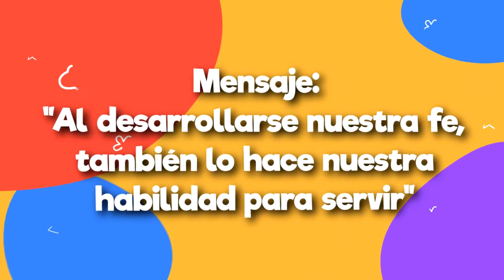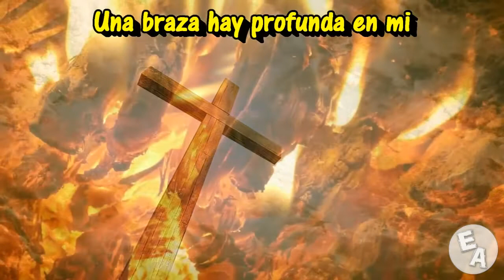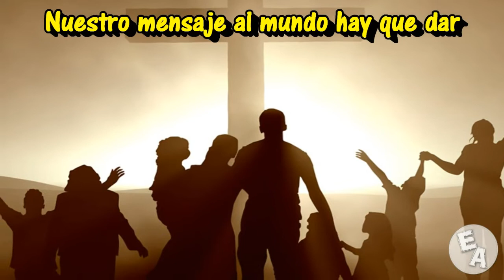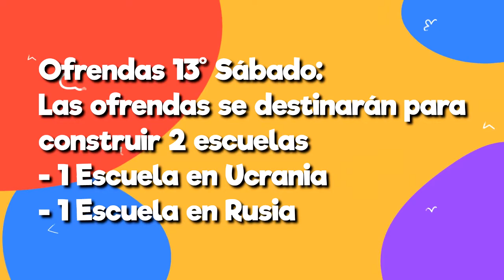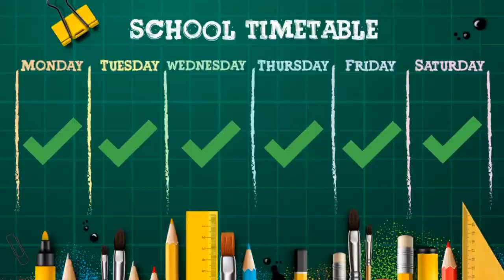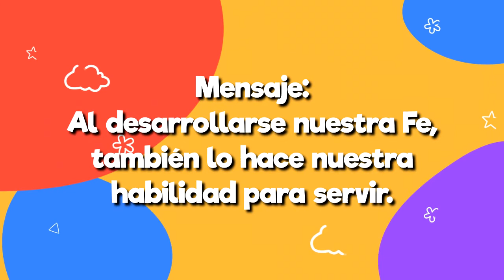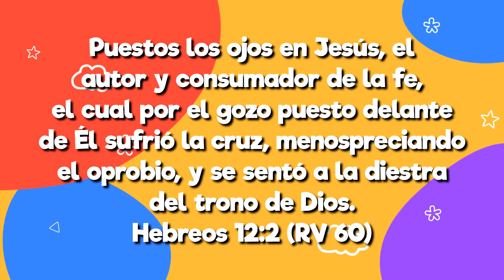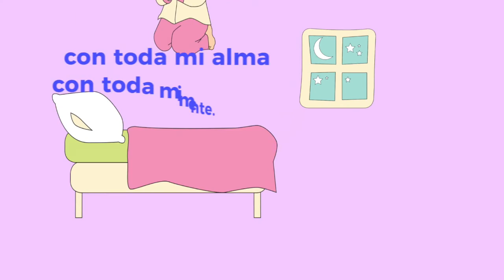Departamento de Menores para el 31 de Enero 2021